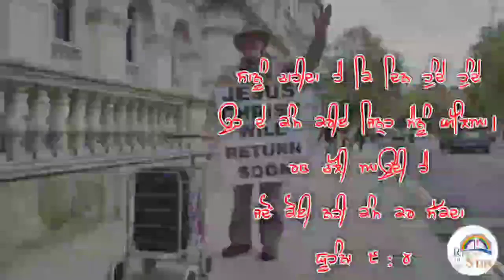ਭਟਕੇ ਹੋਏ ਮਸੀਹੀ || ਭਾਈ ਰੌਸ਼ਨ ਮਸੀਹ